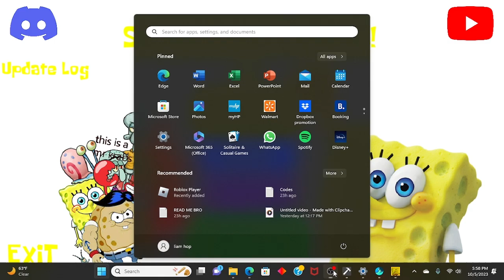(here's a challenge) SpongeBob's Basics REMASTERED (Fast Mode wrong answers and no running only)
Dang that was easy
I may or not did predict the get out SpongeBob's voice
The mod is by @Dillon_Left